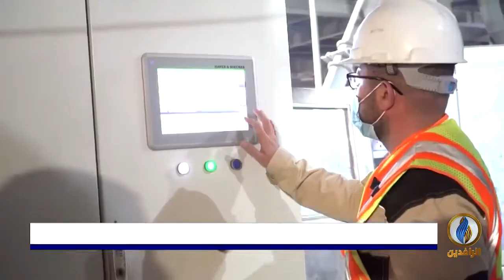أبرز الأخبار الاقتصادية على قناة_الرافدين ليوم الاثنين في